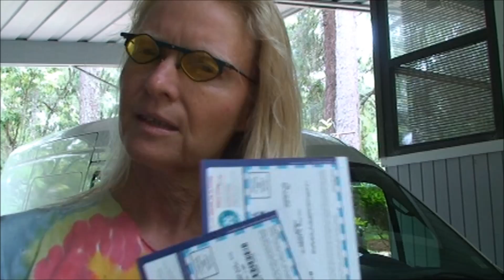free orgasm coupons from big box stores